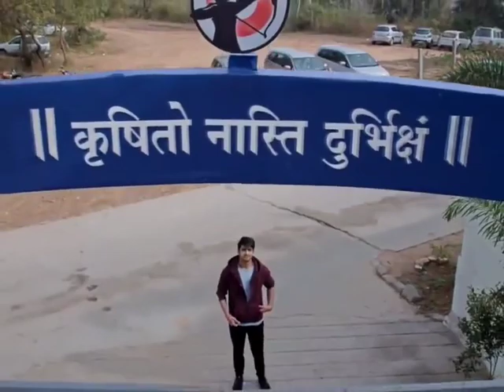Lakshya Movie Best Scene | Naga Shaurya | Ketika Sharma | Hindi Dubbed Movie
This iconic film, directed by anthossh Jagarlapudi, captures the essence of determination, courage, and unwavering commitment. 🎥

🔥 Watch as the protagonist, played by Naga Shaurya, embarks on a journey of self-discovery and self-belief. This scene epitomizes the pursuit of one's goals against all odds and serves as a powerful reminder that with dedication, even the impossible becomes achievable. 💪

Join us in reliving this remarkable cinematic moment and let it ignite the fire within you to chase your own (goal). Whether it's personal or professional, we hope this video will serve as the motivation you need to conquer your ambitions.